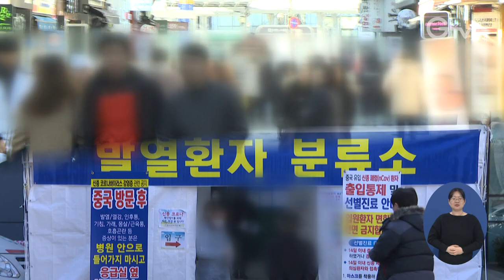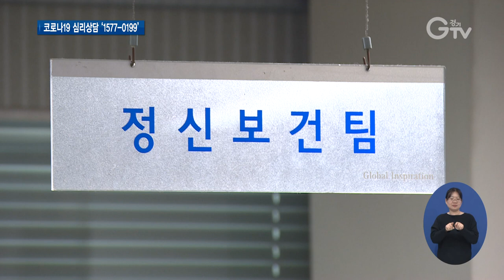경기도, 코로나19 불안 해소 위해 ‘심리치료’ 지원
[앵커멘트] 전 세계적으로 맹위를 떨치고 있는 코로나19, 감염에 대한 불안과 공포가 외상 후 스트레스 장애와 같은 정신질환으로 이어질 수 있다고 하는데요. 경기도가 감염증으로 인한 도민들의 불안을 해소하기 위해 심리치료 지원에 나섭니다. 최창순 기자입니다.

[리포트]
경기도가 코로나19로 인해 도민들이 외상 후 스트레스 장애를 겪지 않도록 경기도재난심리지원단을 가동했습니다.

경기도와 시·군 정신건강복지센터의 정신건강전문요원을 포함해 700명으로 구성된 경기도재난심리지원단은 재난 발생 시 도민을 대상으로 상담서비스를 제공합니다.

[인터뷰] 고혜선 / 경기도정신건강복지센터 정신건강특화사업팀장
“확진을 받으셔야 되는 분들은 보건소로 찾아가면 되지만 그렇지 않고 스스로를 불안하게 괴롭힐 필요는 없으시거든요. 마음을 가다듬는 게 필요하실 것 같다는 생각이 듭니다.  도움이 필요하시면 저희가 있으니까 언제든지 전화 주시면 됩니다.”

코로나19 때문에 불안감이나 불면증, 우울감 같은 외상 후 스트레스 장애 증상이 있는 도민이라면 누구나 이용할 수 있습니다.

정신건강 위기상담전화인 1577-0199를 통해서는 24시간 상담이 가능합니다.

코로나19 확진자나 자가격리자 등을 제외한 전염 우려가 없는 도민의 경우에는 시·군 정신건강복지센터를 찾아가면 대면상담도 할 수 있습니다.

상담 결과에 따라 고위험군에 대해선 지속적으로 사례관리를 할 예정

또 정신건강의학과 치료비를 지원할 방침입니다.

[인터뷰] 이왕수 / 경기도 건강증진과장
“신종 코로나바이러스(코로나19) 사태가 과민하게 심리적으로 영향을 주는 것 같습니다. 그래서 경기도에서는 앞으로 이 사태가 진정될 때까지 도민 여러분과 함께 할 것입니다.”

한편 경기도는 코로나19로 인한 도민들의 심리적 불안과 공포에 대응하기 위해 마음 돌봄 가이드라인을 시·군 정신건강복지센터와 선별 진료소 등에 배포하고 있습니다.